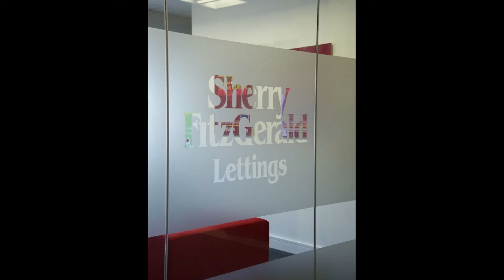Apt 9, South Channel Court, South Terrace, Cork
Sherry FitzGerald Lettings offer this super city centre apartment to the rental market.

At over 1250 sqft (120 sqm), this apartment is very spacious and new owners have decorated its two storeys to a high standard.

On entry level are two large double rooms with ample built-in storage. The master bedroom has an en-suite bathroom and there is also a main bathroom off the hall.

A handy utility room is also provided on this level – equipped with both a washing machine and dryer.

Upstairs the accommodation is open plan. This immense room offers a kitchen that is fully equipped and its oodles of counter space allows for a great working environment.

The layout is spacious and discerning viewers will appreciate the opportunity that such a great living area offers.

Sliding doors lead to a balcony; a neat outside area to sit and relax.

BER: Commissioned